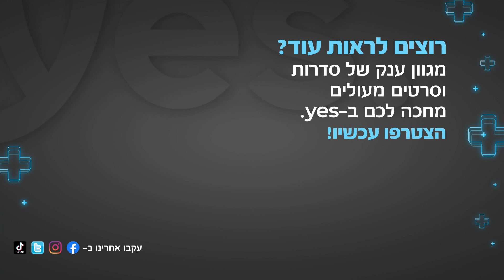בחורים טובים (מאור שוויצר, ליאנה עיון, עמית רהב) | 16.12.2023 ב-yes ישראלי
רוצים לצפות בכל התכנים המעולים של yes?
בחורים טובים, מוצאי שבת ה-16.12 ב-22:30 בערוץ yes ישראלי

קומדיה רומנטית. בחור ישיבה יפה תואר ואשכנזי מגיע לגיל בו הוא יוצא לשידוכים. בתור עילוי בתורה, הוא מבוקש ע"י כל בנות ישראל החרדיות, אך לבו בוחר דווקא בבחורה ממוצא מזרחי... עם: עמית רהב, ליאנה עיון, מאור שוויצר, עירית קפלן, גיא לואל, נטע שפיגלמן, עדי ביטי, נאיה פדרמן, עמית מורשת ועוד. במאי: ארז תדמור. 2022.